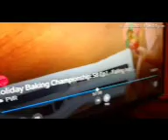Please keep her away for good!!!! - Part 1/2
And Duff needs to stop with the antics when he eats. 11/2/21.